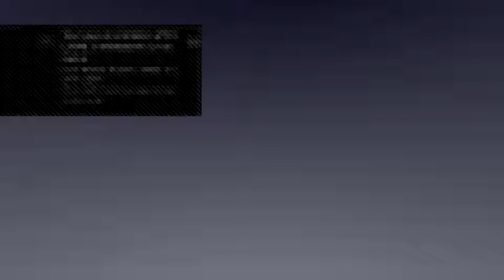Battlefield Hardline with Heroic